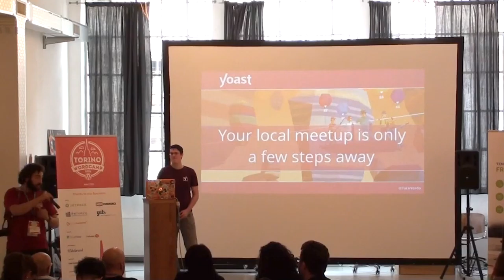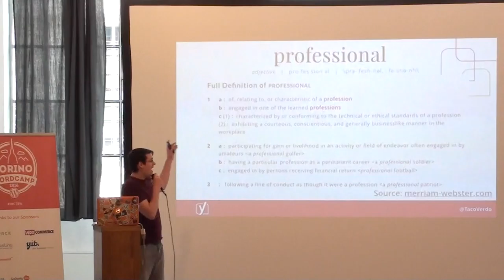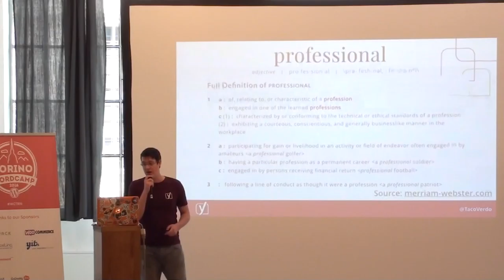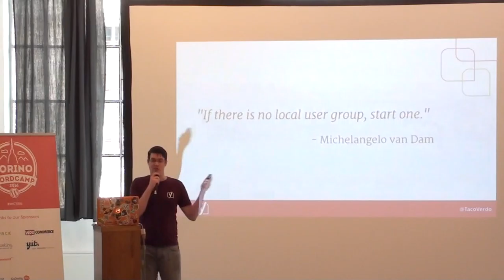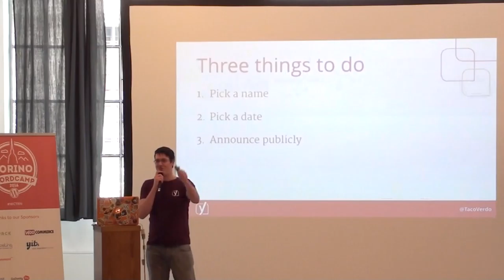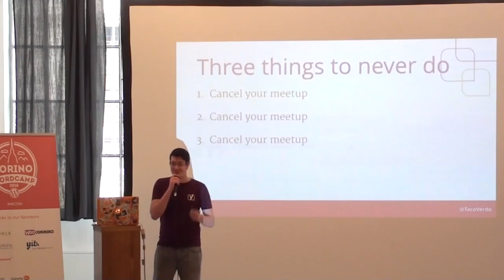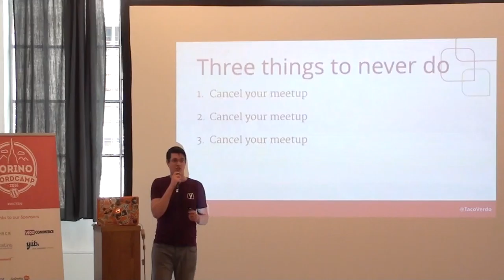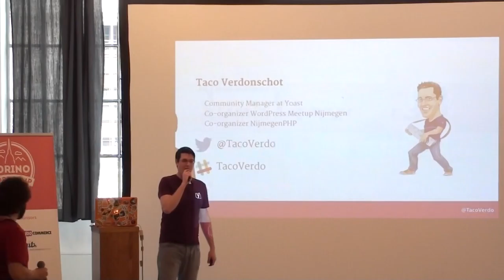Taco Verdonschot: Your Local Meetup is Only a Few Steps Away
This talk consist of two parts.

1. Attending and organizing a local meetup. What is it that makes the tech industry so eager to meet up? Why are you here at WordCamp Torino? What hidden treasures can be found when attending a gathering of developers? What value do we all get from it? Even though there isn’t a single answer to answer all these questions, I’ll give a couple of answers to help you understand.
2. Organizing a local meetup So what if there’s no local meetup to attend? I’ll give some basic tips and tricks to help you start your own, successfully!